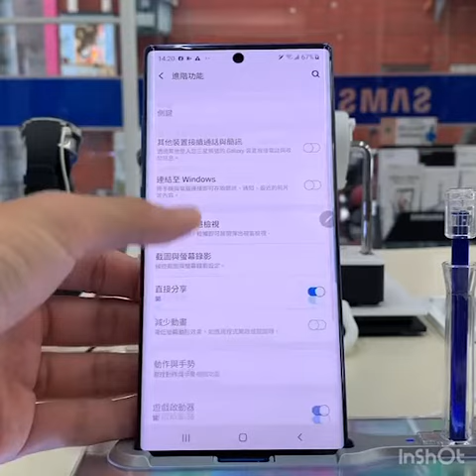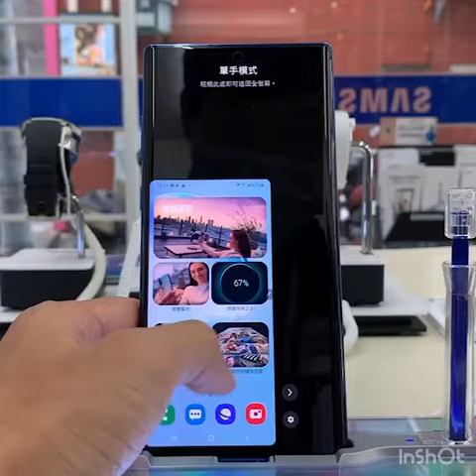《三星手機功能教學》單手模式設定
手機太大隻讓你不好操作嗎??
這邊教你怎麼設定單手操作喔^^